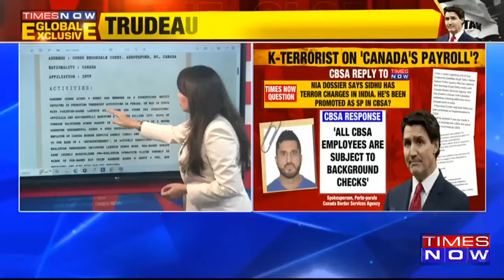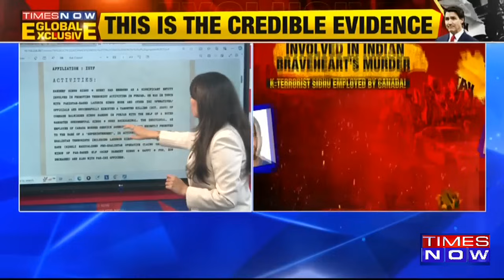India-Canada Faceoff: Credible Evidence Against K'anada Appeasement| Trudeau's 'K'-bubble Pricked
The Canada Border Services Agency (CBSA) has confirmed that Sandeep Singh Sidhu — wanted for “promoting terrorist activities” in Punjab and the murder of a Shaurya Chakra awardee in Punjab’s Tarn Taran — is a CBSA employee.